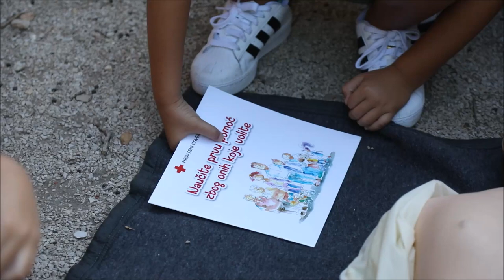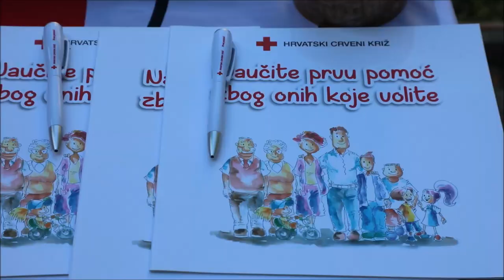Povodom Svjetskog dana prve pomoći održana edukacijska pokazna vježba pomoći unesrećenima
Povodom Svjetskog dana prve pomoći u Šibeniku je održana edukacijska pokazna vježba pomoći unesrećenima.